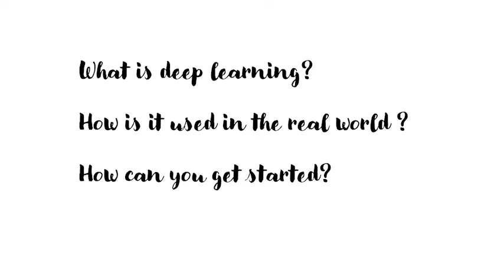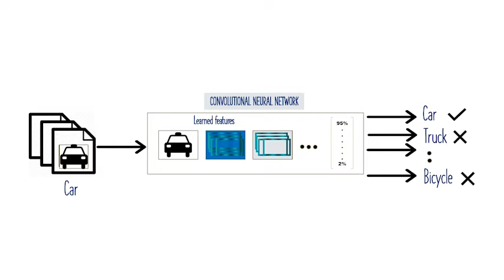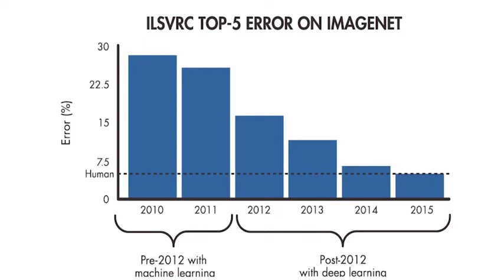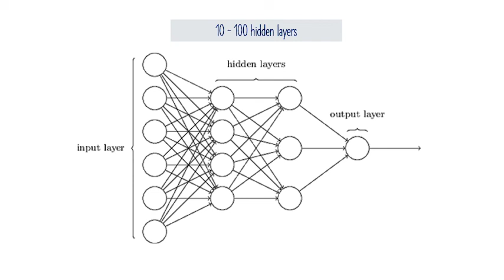Introduction of Deep Learning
Winter Internship program

Deep learning in computer vision
With deep learning, a lot of new applications of computer vision techniques have been introduced and are now becoming parts of our everyday lives. These include face recognition and indexing, photo stylization or machine vision in self-driving cars.

Machine leaning